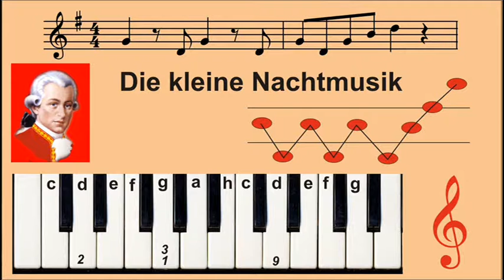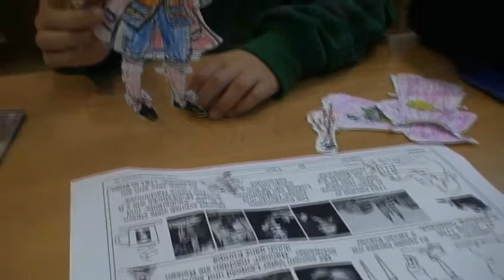Mozart kreativ für Kinder im Unterricht mit Schülern der Grundschule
Wolfgang Amadeus Mozart kreativ und aktiv mit Schülern der Grundschule in der 4. Klasse gestaltet mit der passenden Musik von der Mozart-CD aus dem Verlag